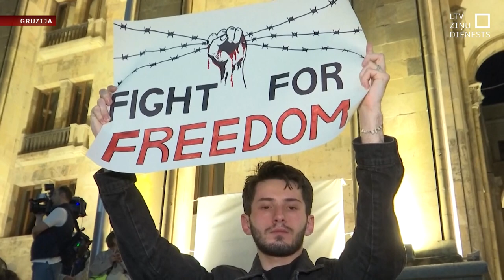Gruzijā nerimst protesti pret “ārvalstu aģentu” likumu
Nemierīga nakts bijusi Gruzijā. Pēc tam, kad parlaments pirmajā lasījumā apstiprināja pretrunīgi vērtēto ārvalstu aģentu likumu, ielās atkal izgāja tūkstošiem cilvēku. Likums paredz, ka nevalstiskajām un plašsaziņas līdzekļu organizācijām, kas saņem vairāk nekā 20 % ārvalstu finansējuma, būtu jāreģistrējas kā organizācijām, kas darbojas ārvalsts interesēs. Daudzi to sauc par Krievijas likumu un uzskata – tas ierobežos vārda brīvību.